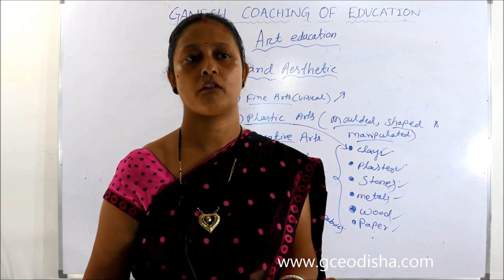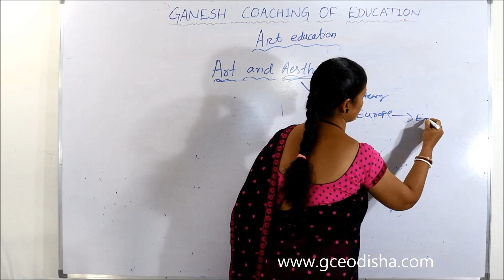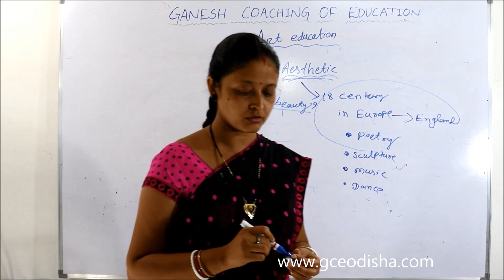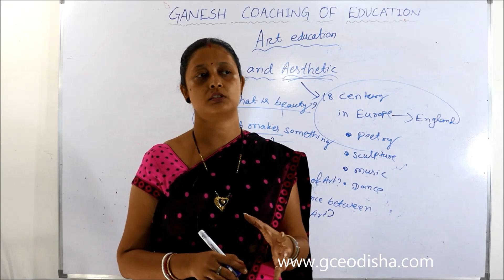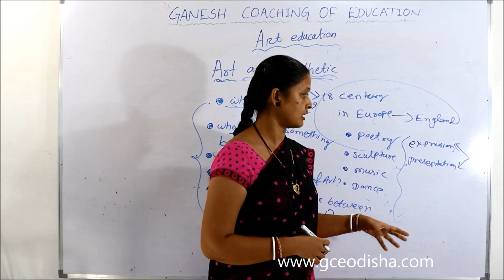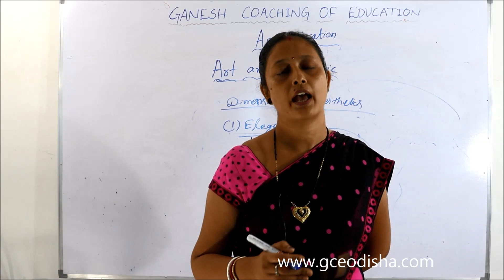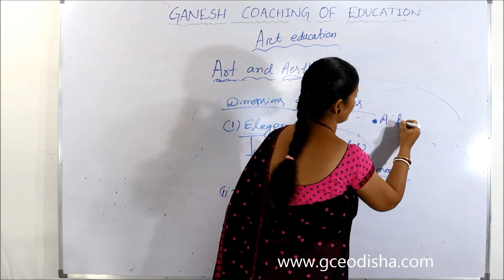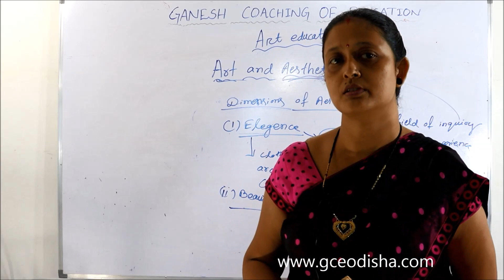ART EDUCATION || ART & AESTHETICS || PART-2 B.ED SEM-2#GCE#GCEODISHA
GANESH COACHING OF EDUCATION
AZIMABAD, BALASORE,
ODISHA,756001

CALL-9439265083